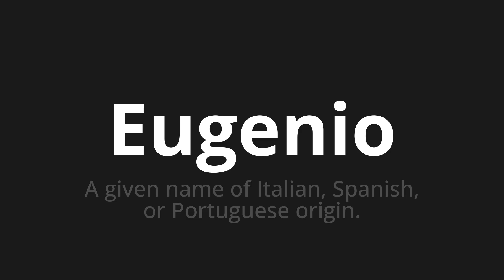How to pronounce Eugenio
Master the Pronunciation of 'Eugenio Which Means Eugenio' - which means : A Given Name of Italian, Spanish, or Portuguese Origin. 📝 with @PizzaPronunciation 🎓🗣️ - [Your Guide to Italian]

Learn to pronounce 'Eugenio' perfectly in Italian with our easy and engaging tutorial by @PizzaPronunciation! 📖📽️ In this comprehensive video, we provide you with native speaker examples 🗣️👂 and phonetic breakdowns 🎵 to ensure you get the pronunciation just right.

How to say Eugenio in Italian